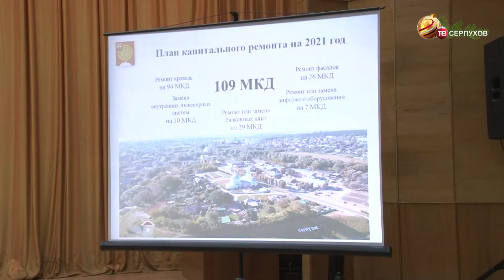В Администрации муниципалитета состоялся традиционный ежеквартальный форум «Управдом»